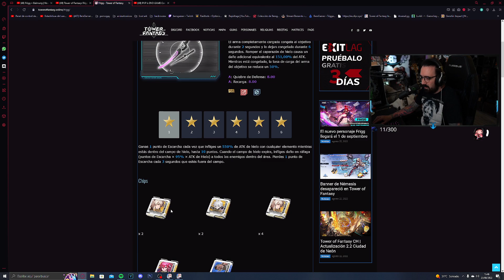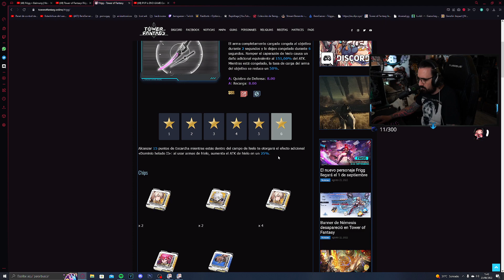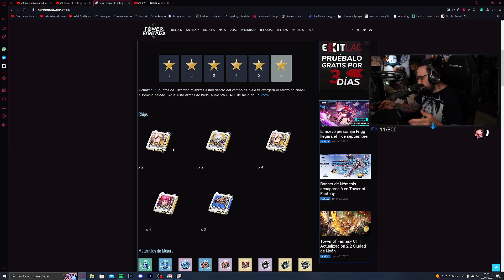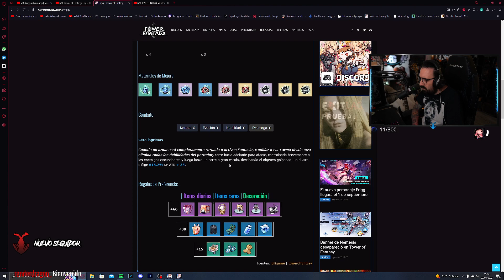Tower of Fantasy: Frigg SSR NUEVO PERSONAJE 1 DE SEPTIEMBRE ( GUIA COMPLETA, ANALISIS ) PULL OR NOT?